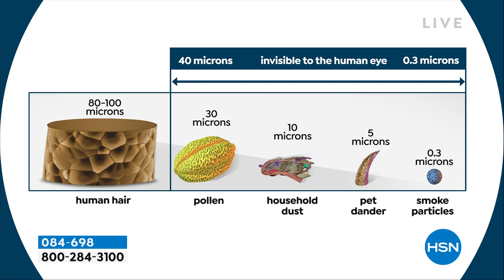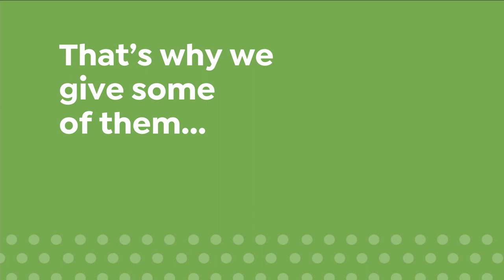HSN | Healthy Living featuring Tony Little 04.10.2022 - 09 AM